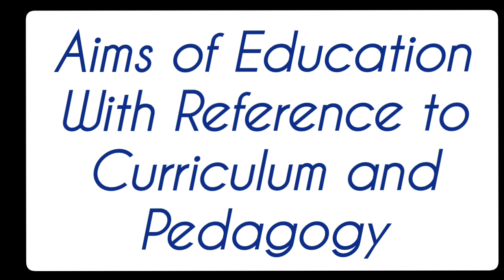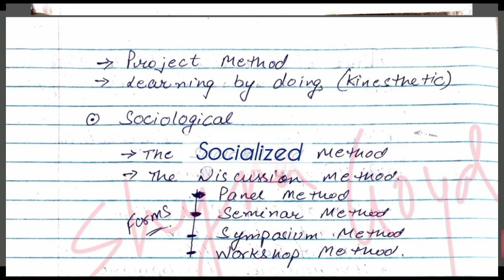Aims of Education With Reference to Curriculum and Pedagogy|Philosophy|B.Ed Notes |Shyna Goyal